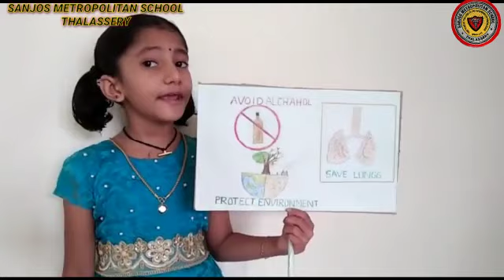World Pneumonia day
Junior doctors , Advisers , Scientists and Yogis  from Class .3 of Sanjos , Thalassery, merged their voice , to caution the world of dangerous disease Pneumonia and its after effects in the lives of human being. Causes and preventions of the same were shared clearly  by the kids. Their messge to the world is very clear that despite doctors , all other professionals in the society  can  also contribute to the preventions and eradication of Pneumonia.